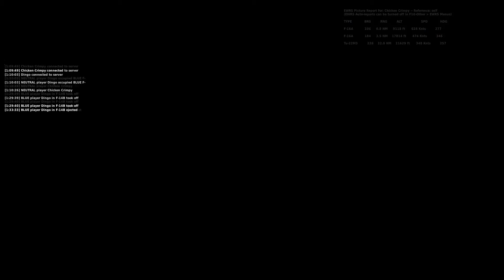Top Gun 2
a Tragic Tale